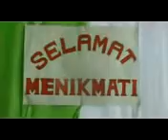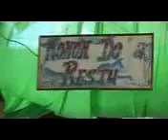Wedding Betawi Tero-Noeng Part-3